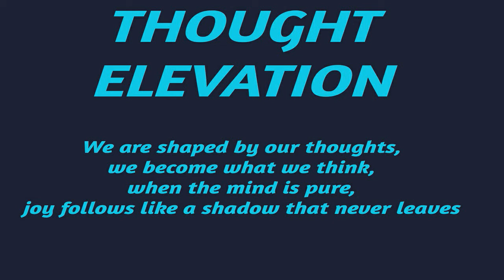MYLES MUNROE GOD'S PLAN FOR SUCCESS God Wants You to Succeed He Designed Everything for Success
Dr. Myles Munroe Success Motivation Best Speech - Our Success is Predictable

In this talk, Myles Munroe describes how God has designed everything for our success. We've been supplied with the tools to be successful by our Creator and the difference between success and failure is the choices we make in following God's plan. God wants us all to succeed.

DR. MYLES MUNROE was respected internationally as an author, lecturer, teacher, coach, and leadership mentor. His words have influenced the lives of millions of people around the world.